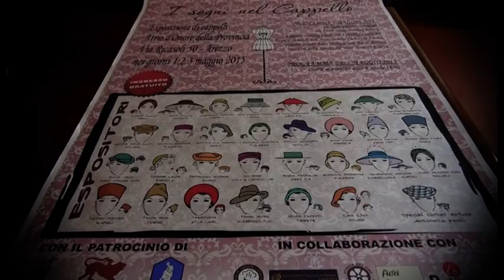Arezzo: Al via la mostra "i Sogni nel Cappello"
Arezzo per tre giorni capitale del "cappello".